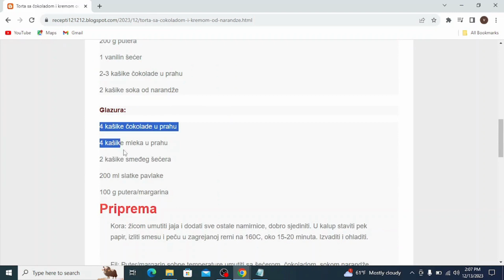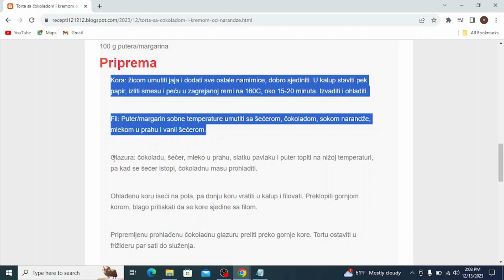Torta sa čokoladom i kremom od narandže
torte,
torte ivanjica,
torte akcija,
torte andjelcic,
torte aman,
torte arandjelovac,
torte ana i elza,
torte aurora,
torte autici,
torte arilje,
torte bez pečenja,
torte beograd,
torte barbie,
torte banja luka,
torte brze,
torte bez secera,
torte barbi,
torte barbike
torte cena
torte crvena zvezda
torte cenoteka
torte cokoladne
torte coolinarika
torte cacak
torte crvene zvezde
torte crtezi
torte coko moko
torte cokoladne recept
torte dekoracija
torte decije
torte dis
torte dinosaurus
torte duga
torte dinosaurusi
torte domace
torte dostava
torte elza
torte elza i ana
torte eskom
torte elsa
torte elsa i ana
torte elegantne
torte eva zrenjanin
torte emily
torte eponuda
torte elza i ana slike
torte fudbal
torte fudbalske
torte fudbalski teren
torte frozen
torte fudbaleri
torte farma
torte fortnite
torte fondan
torte flert nis
torte folklor
torte gelato
torte gomex
torte gotove
torte golub
torte gradiliste
torte gimnastika
torte hulk
torte heineken
torte harmonika
torte ignjo
torte idea
torte jednorog
torte jagodina
torte jednorog sa slagom
torte jeftine
torte jednostavne
torte jednorozi
torte jez
torte kragujevac
torte kremaste
torte kraljevo
torte krusevac
torte kupovne
torte lidl
torte leskovac
torte lipa nis
torte lazarevac
torte lol
torte leptir
torte loznica
torte lepe
torte lopta
torte maxi
torte mozart
torte minecraft
torte motori
torte mladenovac
torte nis
torte najlepse
torte niksic
torte partizan
torte podgorica
torte pancevo
torte princeze
torte prodaja
torte pinterest
torte posne
torte pozarevac
torte quad
torte quark-sahne
torte quadrate
torte quark
torte quarkcreme
torte qimiq
torte recepti
torte rodjendanske
torte recepti bez pecenja
torte roda
torte recepti cokoladne
torte ronaldo
torte recepti kremaste
torte ruma
torte roblox
torte recepti sa slikama
torte stamevski
torte slike
torte traktor
torte torte
torte tik tok
torte tropic
torte traktori
torte tom i dzeri
torte tsv
torte trnava promet
torte trebinje
torte tivat
torte ukusi
torte univerexport
torte u obliku srca sa slagom
torte uzice
torte u obliku broja
torte ukrasavanje
torte ukrasene cokoladicama
torte vanilica
torte vocne
torte vragolic
torte valjevo
torte vozdovac
torte vidikovac
torte vrbas
torte vranje
torte vrste
torte vuk
torte winx
torte wien
torte winks
torte wolt
torte wien bestellen
torte werl
torte wikipedia
torte wednesday
torte cake
torte youtube
torte automobili
torte auto
torte aleksandra
torte akullore
torte ariel
torte ananas
torte audi
torte al cioccolato
torte asmr
torte apfel
torte brojevi
torte bez kora
torte cetvrtaste
torte crtani
torte cokoladne recepti
torte challenge
torte cokoladne jednostavne
torte čizkejk
torte chocolate cake
torte cheesecake